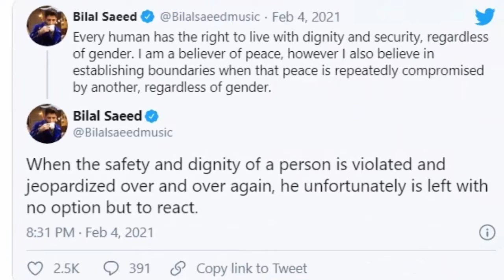BilalSaeed reaction after fight | Video Viral | Urdu News Pakistan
Video of singer Bilal Saeed fighting with brother goes viral ,
Singer Bilal Saeed Ney Apni Bhabhi aur Bhai Ko Sare Aam Peet Diya, Video Viral
Bilal Saeed Video
Bial Saeed Fight Video
Bilal Saeed Hit